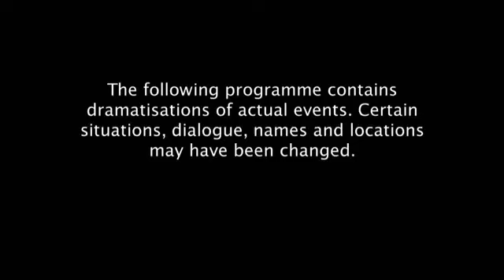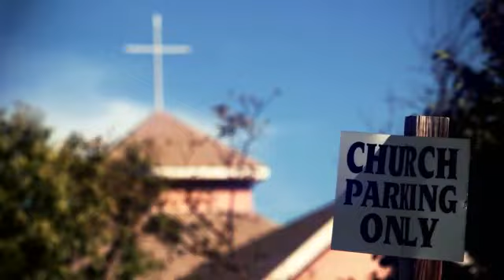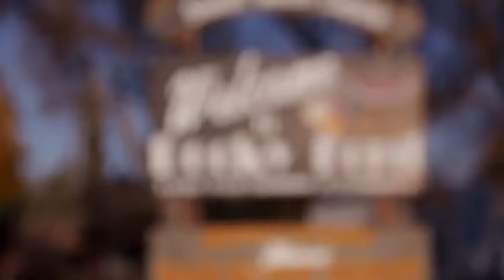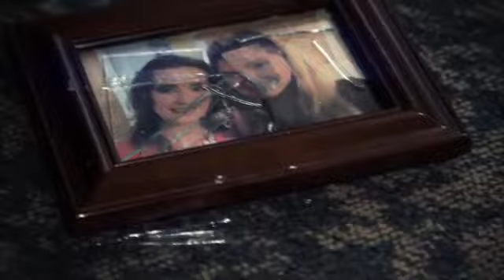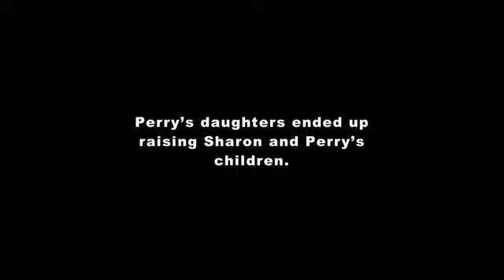Şeytani Üvey Anneler